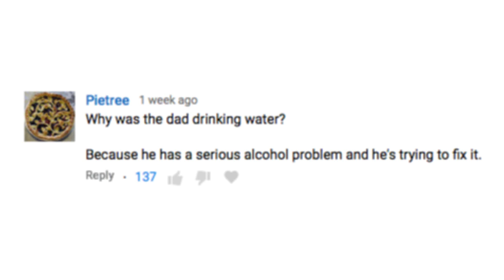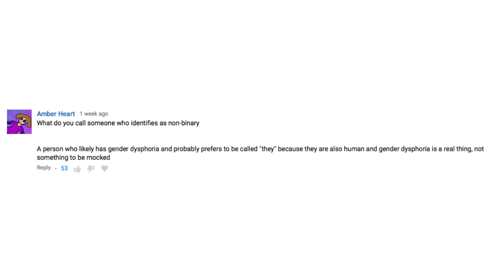Anti Joooookes...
With Special Guest, that guy

Got Stuff You'd like to Send? Send it to:
P.M. Seymour